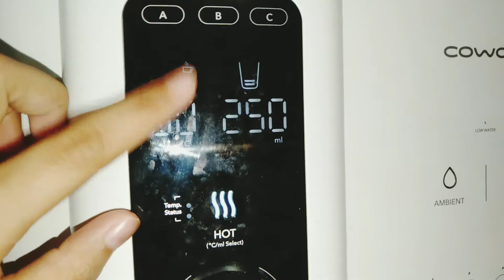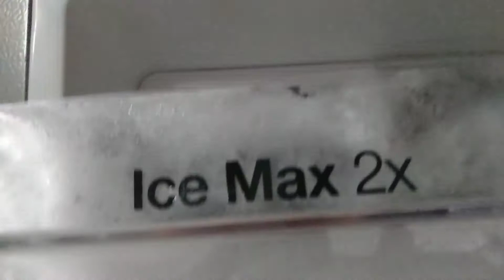Let's Make Coffee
Hi! I was bored so I decided to share with you guys how I make my beloved coffee~! How's yours? ☆*:.｡.o(≧▽≦)o.｡.:*☆